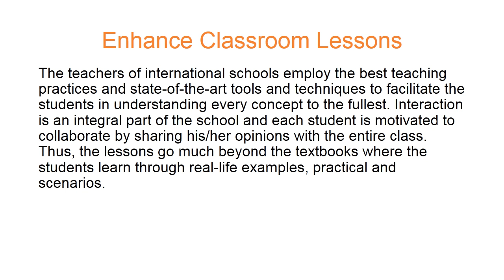IB Schools in Pune - MIT Vishwashanti Gurukul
Looking for IB Schools in Pune? Then you can opt for MIT Vishwashanti Gurukul. The school is a part of the renowned MIT Group of Institutions. It aims to create global citizens who are knowledgeable, well-balanced, disciplined, risk takers. MIT Vishwashanti Gurukul is one of the Best Boarding School in Pune.